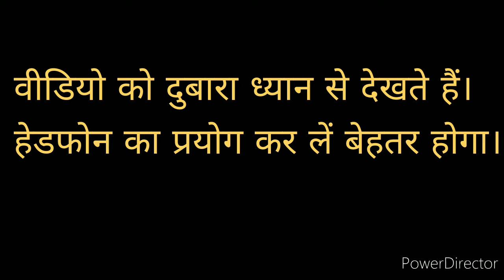सनसनी:कांग्रेस की बड़ी घोषणा,नई सरकार बनते ही बिहार में 94 K शिक्षकों की बहाली पहली प्राथमिकता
Announced by Aurangabad MLA Anand Shankar Singh at a public gathering